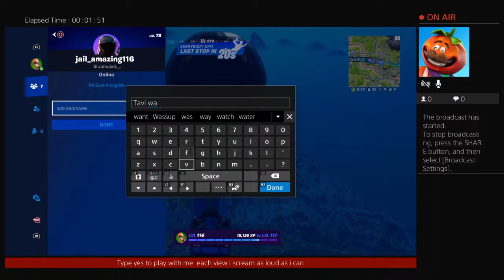Talking with dillon